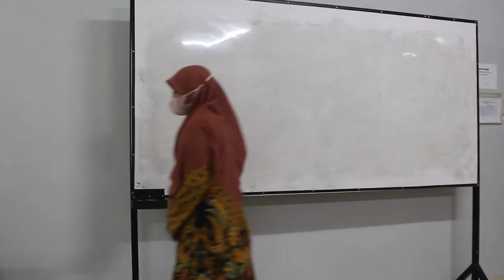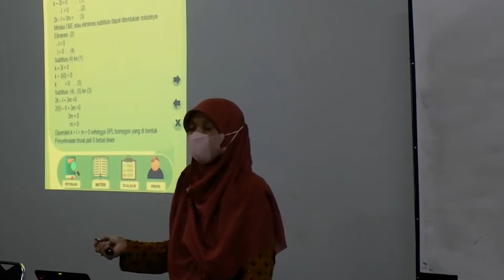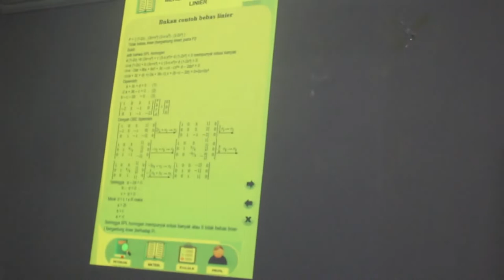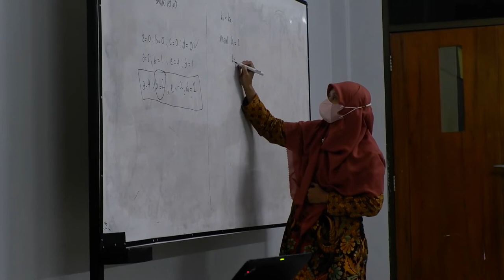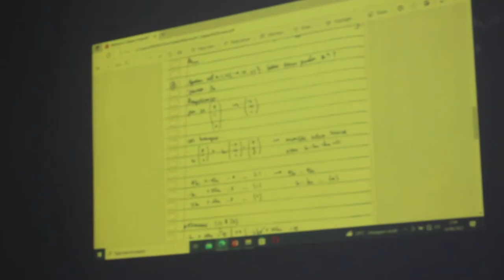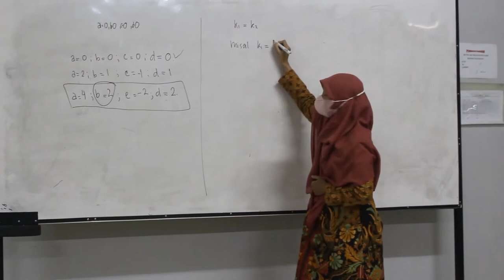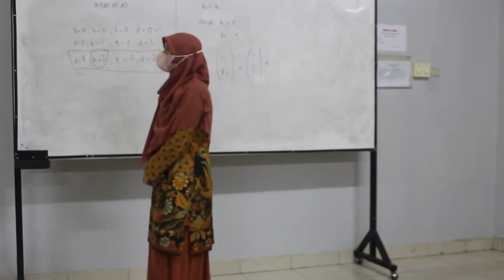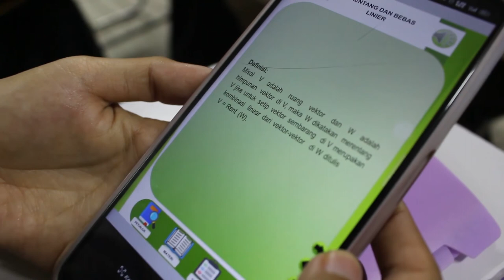Implementasi Penelitian PKPT di UM Metro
Aplikasi Pembelajaran "Aljabar Linear Berbasis Socrates" merupakan hibah penelitian dosen UM Metro yang beranggotakan Ira Vahlia, M.Pd., Mustika, M.Kom., dan Dr. Dwi Rahmawati, M.Pd.

Dengan melibatkan Universitas Lampung dan Universitas Muhammadiyah Jakarta, aplikasi yang dilengkapi dengan modulnya tersebut digunakan untuk proses pembelajaran mahasiswa di UM Metro.